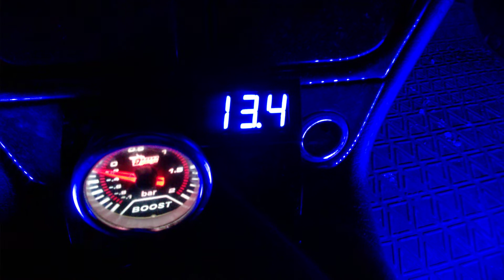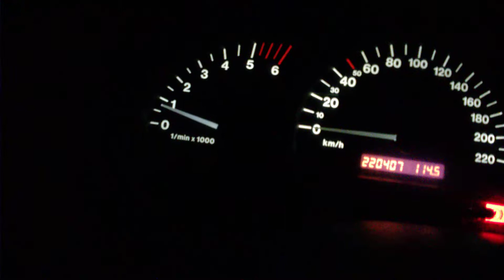Ground Zero Bass test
kanye west - mercy slowed =)  sounds great with the Ground Zero damping set .

Frount line : 2x Sinustec ST-165c
Back doors : Alpine 4 inch 50w
Subwoofer : Ground Zero 25 SPL
Amp : Ground Zero GZTA 1.2000 mk2
Ground Zero damping set placed 1 layer on the roof .